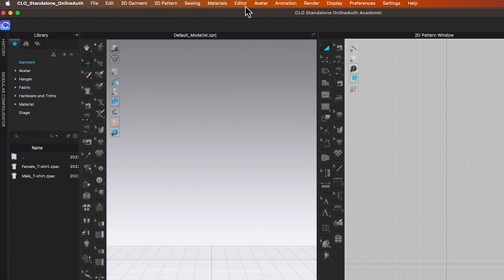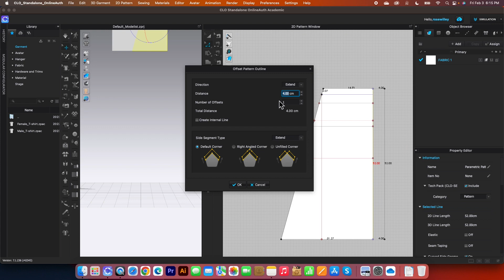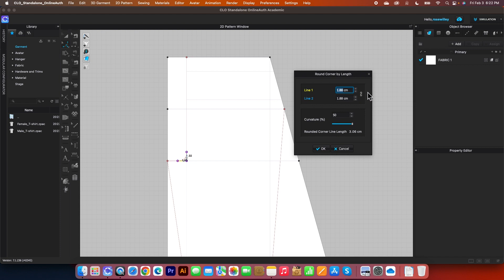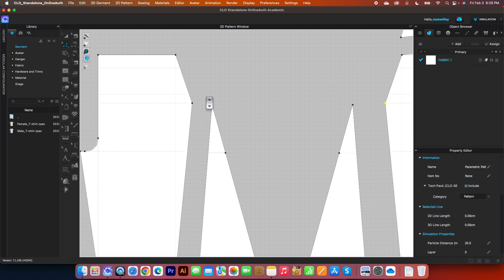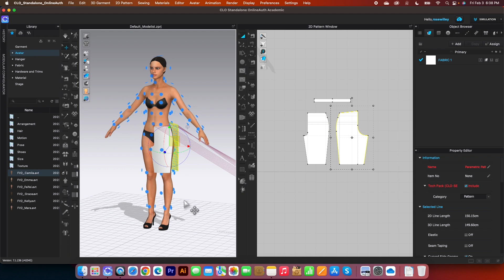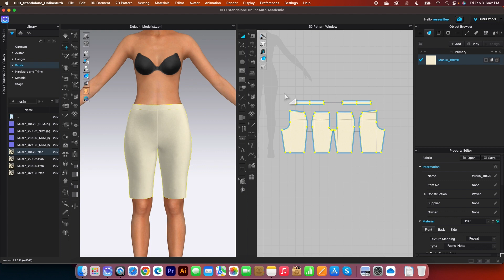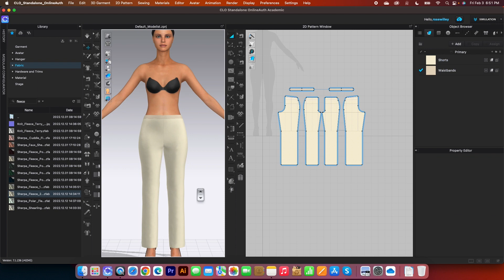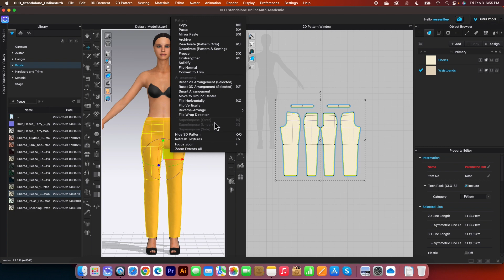Make pant patterns clo 3d with auto pattern making tool clo 3D/parametric pattern clo/time lapse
Hello Designistas, today's topic, I will share with you some tips and tricks on making basic pant pattern blocks by using the auto pattern-making tool/parametric pattern in clo 3d time-lapse. These are short pants, straight pants, and skinny pants as well as a written guideline for the project. I hope this help save you time and headache, please let me know if you have more questions about the topics, love it, Rose.

▶︎ Pattern Store Etsy
▶︎ Pattern Store Gumroad